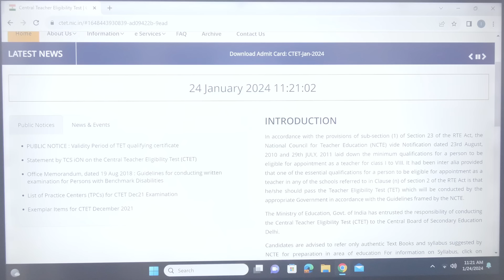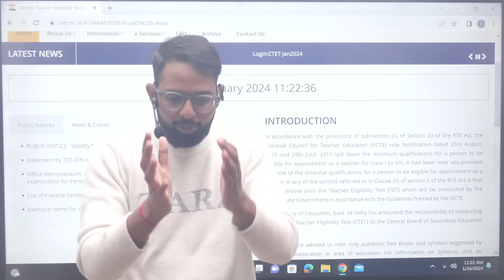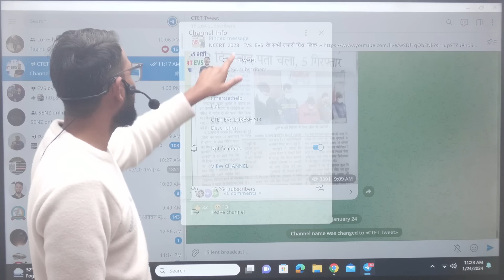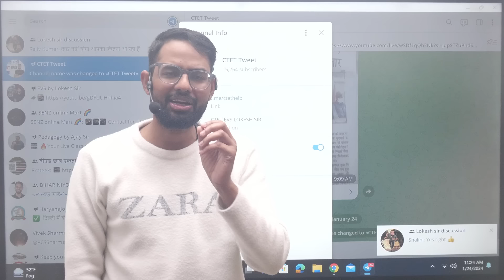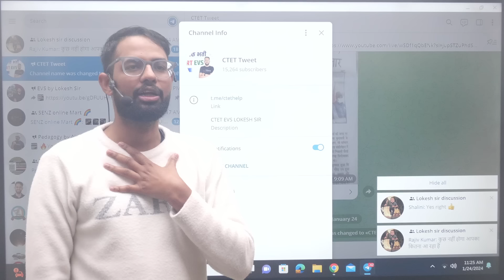CTET PAPER LEAK पर CBSE का जवाब आ गया 😱 FINAL DECISION OF CBSE PAPER LEAK | LOKESH SIR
CTET 2024 21 st January को  कुछ बड़ा और सबसे पहले !! Must Watch. As we know ctet 2024 exam is on 21st January and on that occassion we will be bringing you the best ctet 2024 paper 1 exam analysis along with the ctet 2024 paper 1 answer key and ctet 2024 expected cut off, difficulty level and much more for all subject.

Join us on this enlightening journey of CTET 20204 paper 1 exam analysis and unlock your pathway to becoming a successful CTET aspirant.

1. CTET 2024 PAPER 1 Answer key
2. CTET 2024 Paper 1 Exam analysis
3. CTET 2024 Exam analysis
4. CTET 2024 Answer key Paper 1
5. CTET 2024 Difficulty level
6. CTET 2024 Cut off
8. CTET 2024 Paper 1 CDP Answer key
9. CTET 2024 Paper 1Maths & Science Answer key
10. CTET 2024 Paper 1 EVS Answer key
11. CTET 2024 Expected cut off
12. CTET 2024 Exam review
13. CTET 2024 Paper 1Hindi Answer key
14. CTET Answer key & Much More

Embedded in this discussion is an elaborate treatment of CTET 2024 cut-off. We extend our examination analysis to potential cut-off predictions, encapsulated in our discourse on CTET 2024 expected cut-off.

Not only do we facilitate you with real-time CTET exam analysis today, but we also serve as a guide that helps you contemplate your performance, drawing a comparative narrative with CTET 2024 exam review, further enlightening you about the testing patterns.

Over and above, our video extends its domain to encompass previous CTET exams too. We provide introspective CTET paper analysis of 2023 and 2022, shedding light on the CTET pattern's evolutionary journey. It makes our platform your one-stop destination for CTET exam review, providing a well-rounded viewpoint.

With this video, we aim to enlighten you with precise information and targeted analysis, enabling you to comprehend the complexity of the CTET papers better, thus, molding your preparation journey for the forthcoming CTET papers.

Join us on this enlightening journey of CTET exam analysis and unlock your pathway to becoming a successful CTET aspirant.